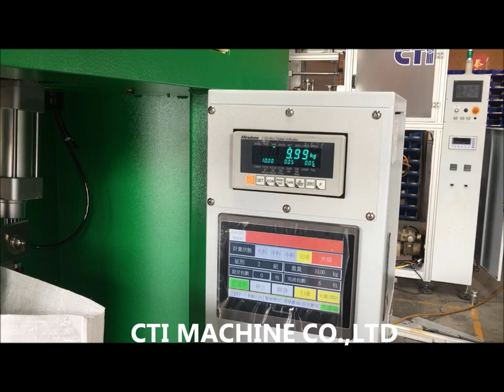PG30E 塑膠粒, 碳粒, 粒狀物自動計量包裝機 - 金台益機械股份有限公司 - ALLMA.NET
PG30E 塑膠粒, 碳粒, 粒狀物自動計量包裝機